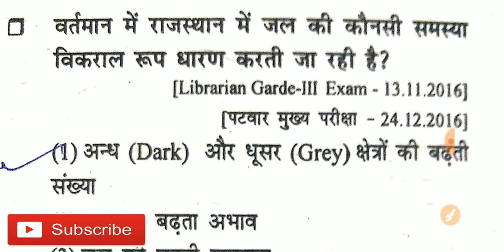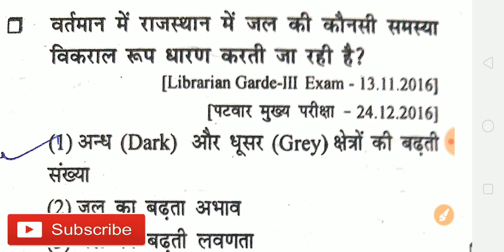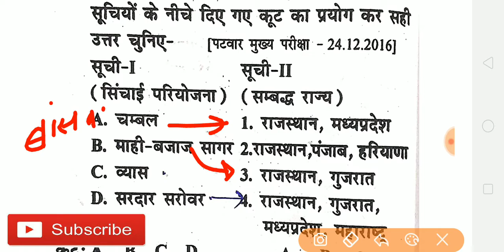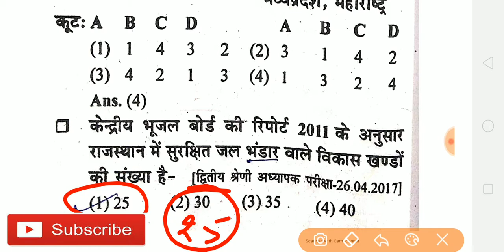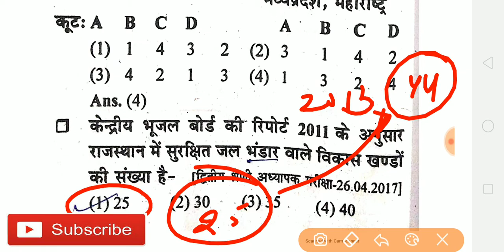rajasthan gk सिंचाई परियोजनाएं! geography important questions practice for exam ! rsmssbje patwari